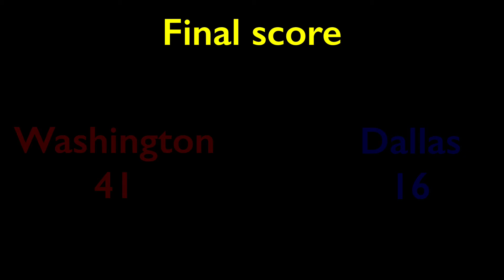8 YEARS LATER... | Washington vs Cowboys NFL thanksgiving highlights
Final Score
Washington: 41
Cowboys: 16